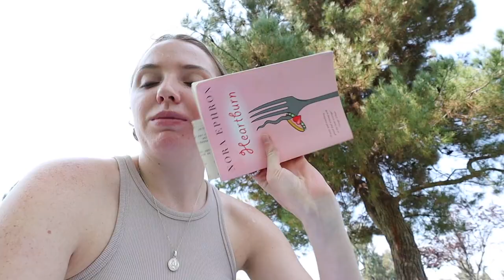lets talk about sh*t that matters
SKINCARE ROUTINE PRODUCTS:
NOTO Face Wash
Elemis Pro-Collagen Essence
Murad Under Eye Cream
Murad SPF Moisturizer
Sobel Skin Glycolic Acid Peel
Sobel Skin Bio Hyaluronic Moisturizing cream

About Candice:

Hi y’all! I’m Candice - a 25 year old lifestyle vlogger living in Los Angeles. On my channel you’ll find vlogs, lifestyle videos, beauty & skincare tips, routine videos, mental health, hauls, healthy recipes , workout tips , productive day vlogs & more! I hope you can find something on my channel that interests you and leaves you wanting to come back.